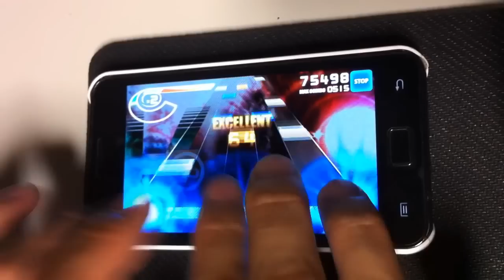Turn A HD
Pory의 사랑을 주제로한 유로트랜스 Turn A가 많은 사람들의 바램과 함께 HD모드로 돌아왔다. 떠나간 여인에 대한 회상과 다시 보고 싶은 간절함, 그러나 함께 있었을때도 온전한 사랑을 받지 못했던 마음 속의 공허함을 채우려는 한 남자의 고뇌를 HD모드에서 새롭게 추가된 격렬한 신스음과 함께 더욱 깊이있게 느껴보자. 폭풍같은 리듬속에서도 가슴아린 애잔함이 베어있는 Turn A  HD모드! 사랑의 아픔을 강력한 연타로 날려버리자